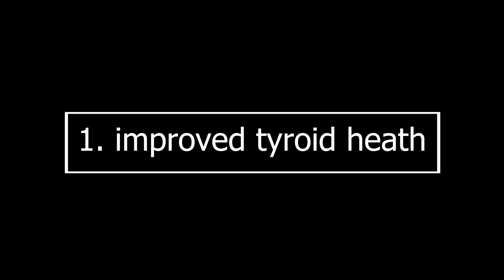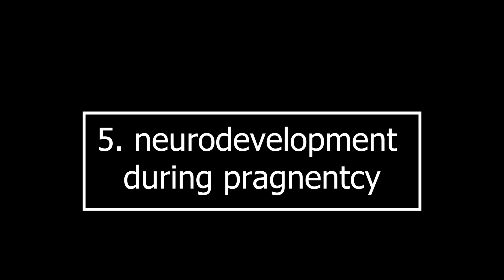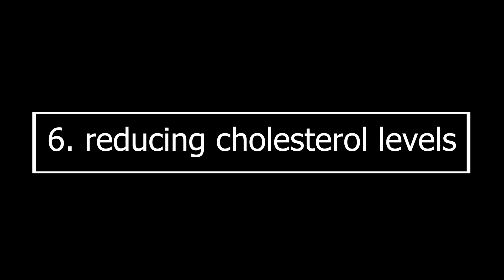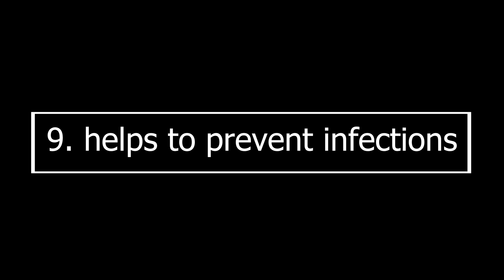9 proven benefits of nascent iodine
iodine benefits
Iodine deficiency
iodide
nascent iodine
iodine health
Thyroid problems
Thyroid deficiency
Thyroid iodine